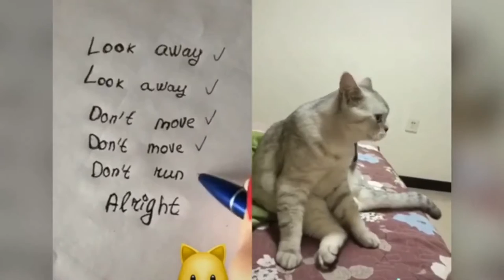23 Cats That Will Make You Laugh in 2022 funny cat video #1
23 Cats That Will Make You Laugh in 2022

 Lets Enjoy
Welcome To The To My Youtube Channel Where You Can Find Lots of Cute, Emotional, Funny and Adorable Videos About Pet Animals. If You Are an Animal Lover, You Are in The Right Place. Because We Will Bring You Daily Videos of Cutest Pets in The World. Are You Ready For That

funny pets, Pets Language, speaking cats,